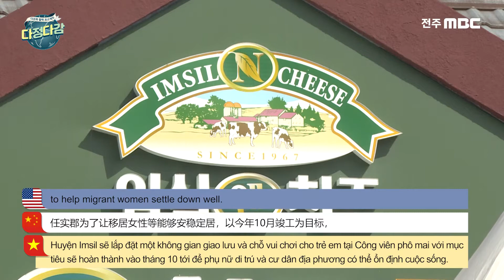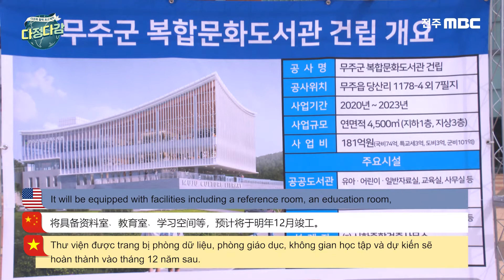[다문화자막뉴스] 전라북도 지역소식 Local News Tin tức địa phương 地区新闻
[다문화자막뉴스] 전라북도 지역소식
[Multi-language subtitle news] Local News
[Bản tin phụ đề Đa văn hoá] Tin tức địa phương
[多文化字幕新闻] 地区新闻